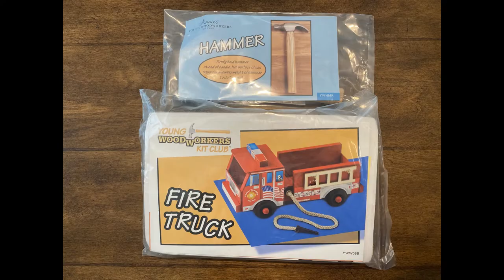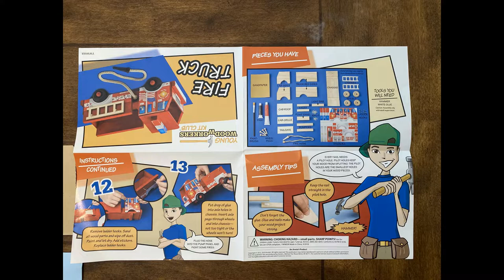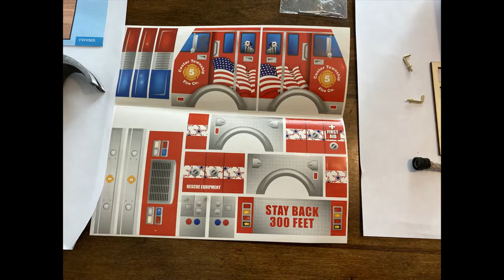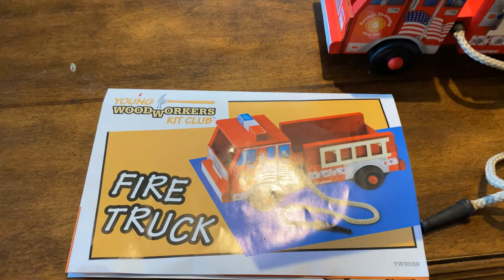Annie's Young WoodWorkers Kit Club, Fire Truck Edition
Bella and Jio join Annie's Young WoodWorkers Kit Club.  The perfect way to teach kids about wood working, using a hammer, working with nails and on their motor skills.  We had so much fun building and can't wait for next month's kit.